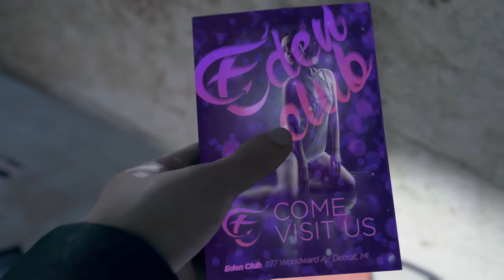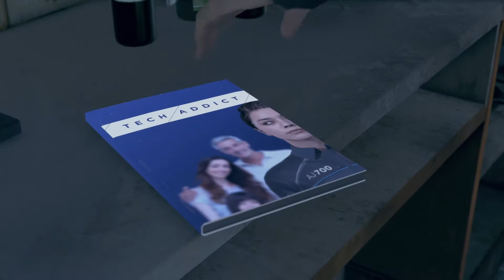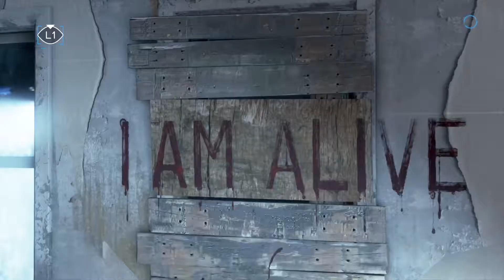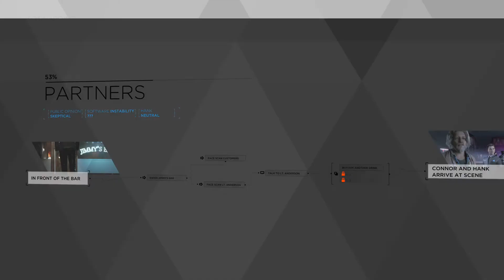Detroit Become Human Ps4 Pro Gameplay Walkthrough Part 2 [4k Gameplay Full HD Capture]